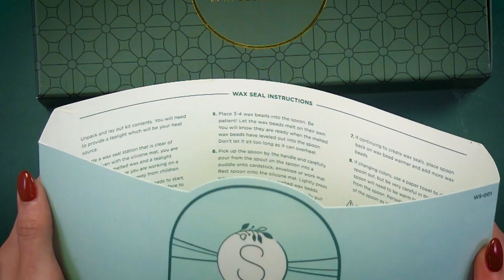Sealed by Spellbinders - Wax Seal Starter Kit Unboxing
Unbox the Wax Seal Starter Kit from the new Sealed by Spellbinders Collection with us! Wax Seals are the perfect addition to any card, invitation, envelope, and so much more.

In the starter kit you will find s silicone mat, wax warmer, wax seal stamp with handle, wax bead warmer spoon, and 100 wax beads!

 ▬▬▬▬▬   ●   FIND   US   ●   ▬▬▬▬▬